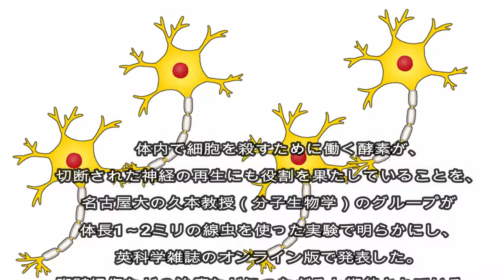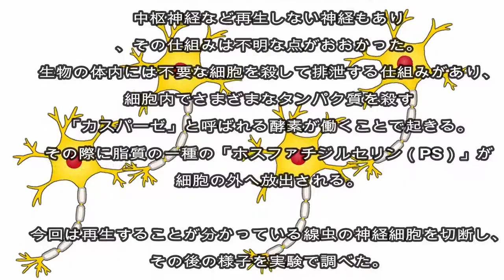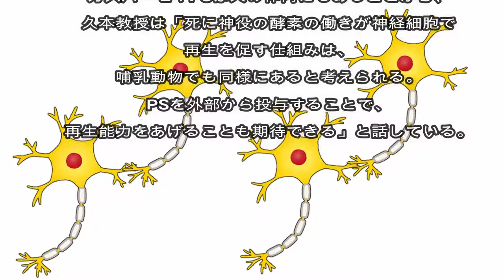細胞を殺す酵素 神経再生に役割